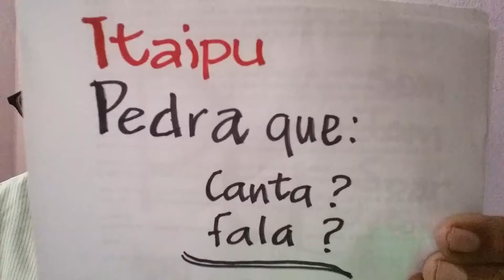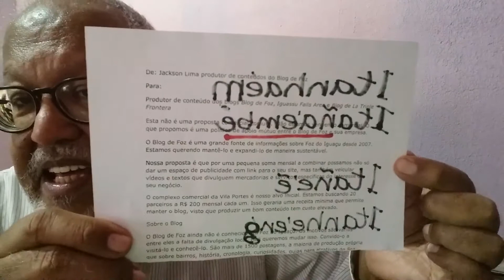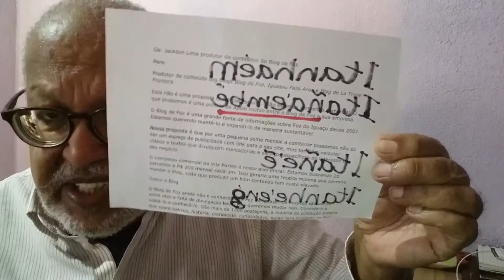Guarani Lição 9 Itaipu Pedra que canta ou que fala?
"Itá" significa pedra. "i" é entre outras coisas, uma partícula eufônica, suavisadora. É semelhante também ao possessivo "seu" e "sua". "Pu" é um som.